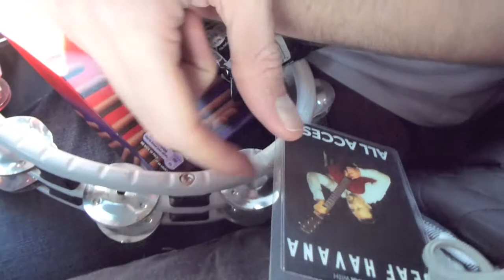Deaf Havana - Exclusive Video Footage (Filmed By Themselves)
Deaf Havana in an exclusive filmed video (by themselves) on the way to their St Pauls Lifestyle Session. For more sessions, interviews, festival cover and other awesome stuff with talented musicians and comedians, go subscribe to our YouTube channel, follow us @stpaulslifestyl , catch us on Tumblr., Instagram, Pinterest, paper.li and Facebook and catch Rose Paul on Google+. Linked-In and Facebook. St Pauls Lifestyle inc OVERGROUND SOUND supports striving artists for free.